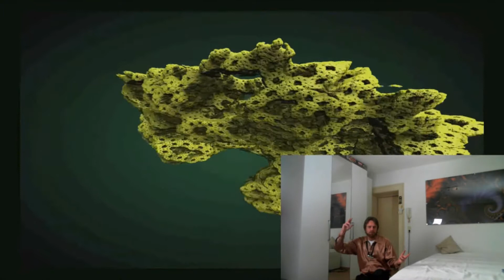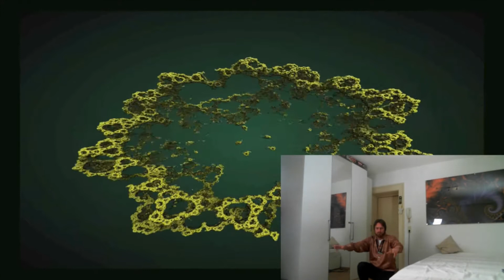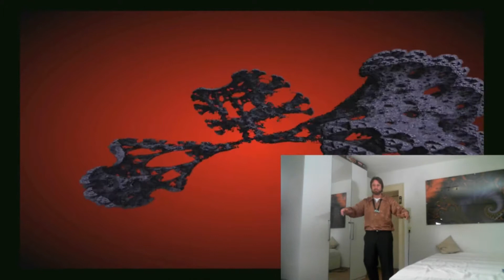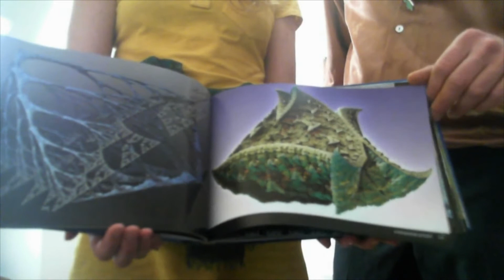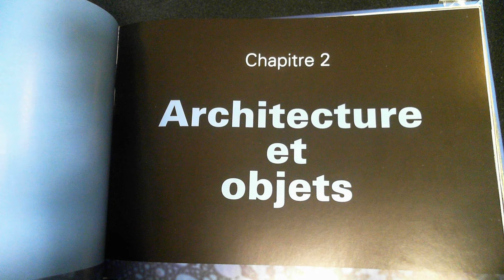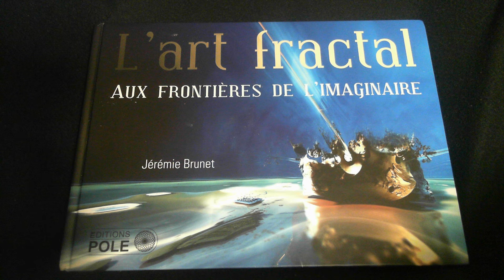chaosTube - Gallery #7 - Spack-O-Mat - Jérémy Brunet's Fractal art Book Review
00:00 Intro
00:10 Greetings
00:20 Introduction Spack-o-Mat
02:22 Ring Ring 1
03:30 Jeremny Brunet Book
09:14 Outro

Since 2021 I Love Chaos took over, Chaos Theory, Art and Philosophy. Don't discredit Chaos.

ChaosTube Gallery #7 - an introduction Spack-O-Mat and Jérémy's Book "L'Art Fractal - aux frontiers de l'imaginaire"

fractalforums.com is a thriving web-forum of enthusiastic fractal fanatics. beside finding the mandelbulb and the now famous mandelbox it is an active platform with new ideas worth spreading